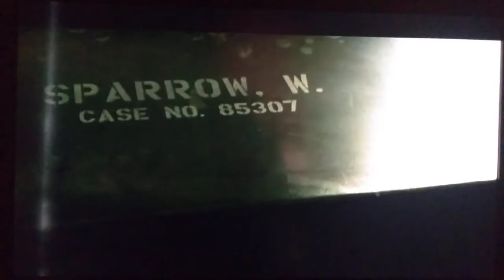The Number 23 (2007) - "The Truth" Scene